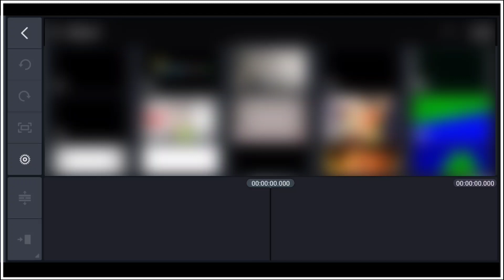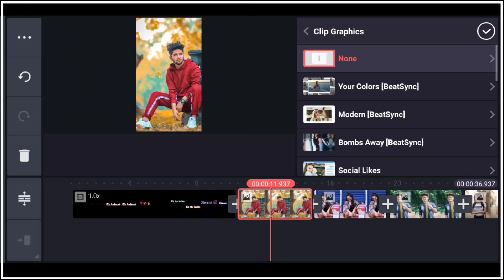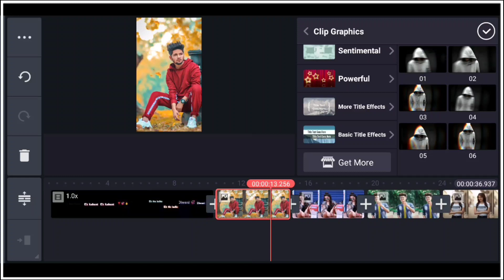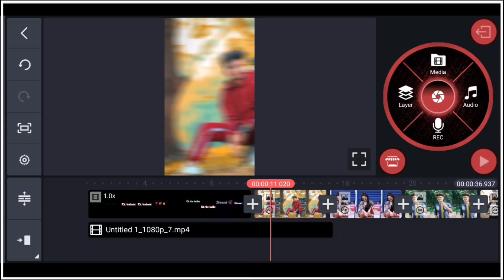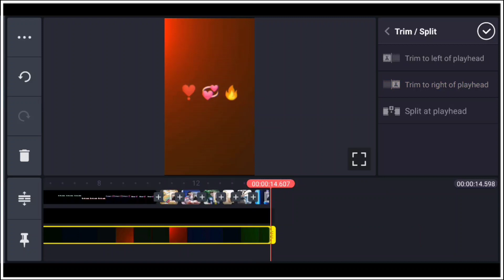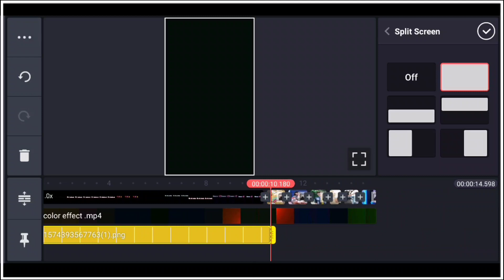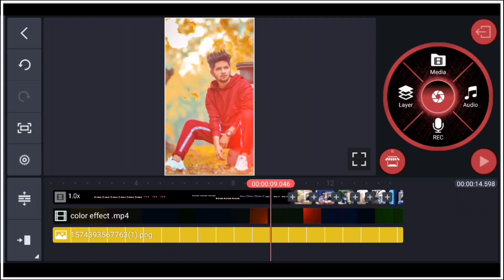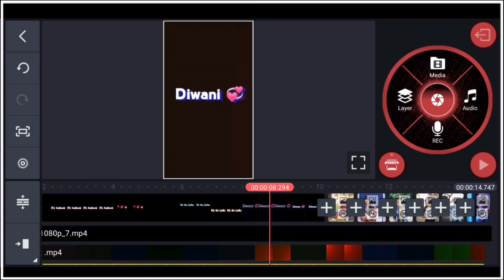New Trending Status Editing | aao sunau pyar ki ek kahani brown munde status | kinemaster new edit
so hello friends kaise ho yar aap sab log umid karta hu aap sab thik honge To Guys Mai Aap sabke liye Fir se ek new trending status ka tutorial Le kar Aa Chuka To Guys Agar Aapko is tarike ka status create karna hai to Video Ko end tak dekhte rahiye Or Guys Agar Aap mere Channel par Naye hai To Channel ko Subscribe Or Video ko like Jarur kar lijega ..

Your Question :-

Aao sunau pyar ki ek kahani
aao sunau pyar ki ek kahani brown munde status
aao sunau pyar ki ek kahani status
aao sunau pyar ki ek kahani remix
aao sunau pyar ki ek kahani x brown munde
aso sunau pyar ki ek kahani brown munde ringtone
aao sunau pyar ki ek kahani brown munde remix
New reel video editing

1) My instagram link..👇👇👇🙏🙏🙏

Link. 👇👇👇🔥🙏🙏🙏

Game खेलो और Paise कमाओ !

All Material link 👇👇👇

1) Text video effect

2) Video effect

3) frame png

4) Sound Link